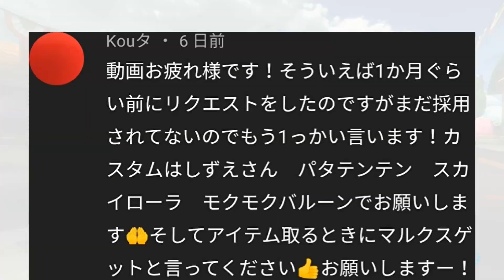【200㏄神技】壁当て超追い上げ！！GBAマリサで大逆転し無双してしまうカズマルクスさん。Part417【マリオカート８デラックス】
自画自賛するけど１レース目の最後マジで上手すぎない！？編集中なんども見入っちまったぜ...

この部屋に参加してみたい方はこの大会コード入力してね↓

0:00 GBAマリオサーキット
1:29 ヨッシーサーキット
3:19 ビッグブルー
4:42 DKジャングル